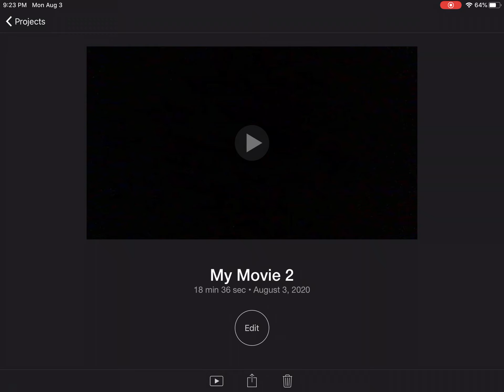Big choptank river fishing